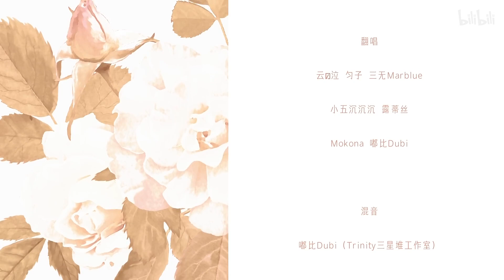【雲勻五嘟露MO三】愛してるのに、愛せない（深愛著，卻不能愛）【原創PV付】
愛してるのに、愛せない
原唱：AAA
翻唱：@雲之泣_ @勻子Cyrena @三無Marblue @小五沉沉沉 @嘟比Dubi @MOKONA010 @露蒂絲
混音：嘟比Dubi【@Trinity三星堆工作室 】
畫師：@枕眠蛋Zzz
視頻：斯是梨花【@Trinity三星堆工作室 】